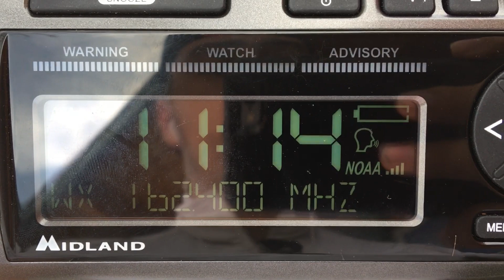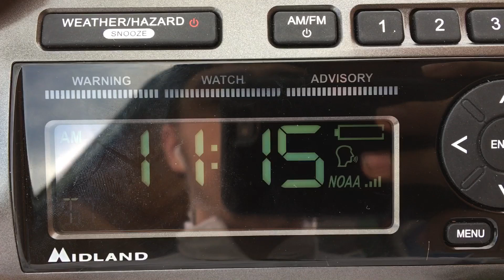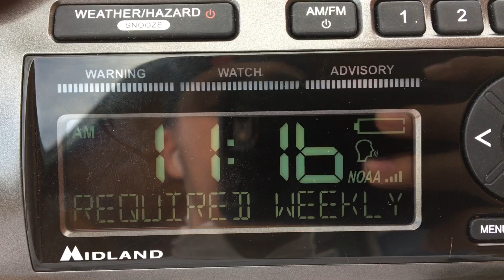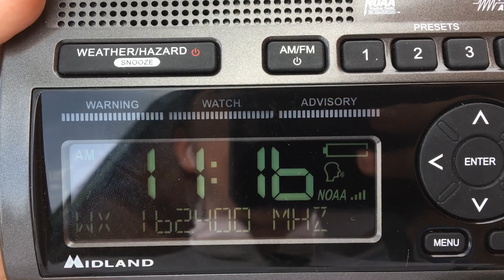Birthday Required Weekly Test on WXL25 Missoula (EAS #89)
This is a Required Weekly Test that is actually on my birthday 🎂. So. Happy Birthday to the one that recorded this alert! Me, SPCEischen2000!